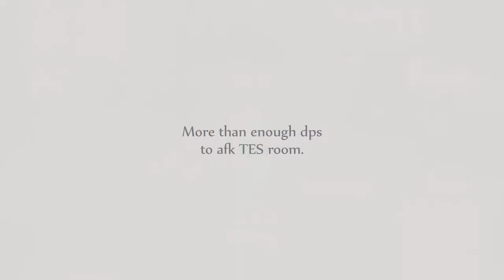Cascade vs Garrosh Hellscream 25 heroic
Каскада @ Soulflayer EU
WW Monk PoV

Tracklist:
Danny Cudd & Markus Johansson - Once Again
Olivier Deriviere - Fragments
Olivier Deriviere - Nilin the Memory Hunter